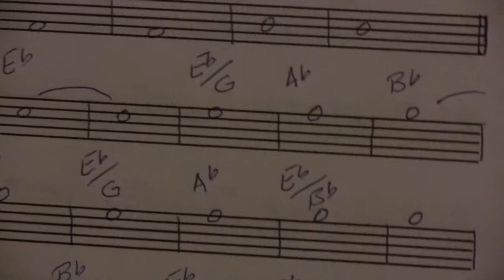Wedding Band(Hong Kong):FATI LIVE BAND - The Girl from Ipanema@Repulse Bay Hotel(淺水灣酒店)